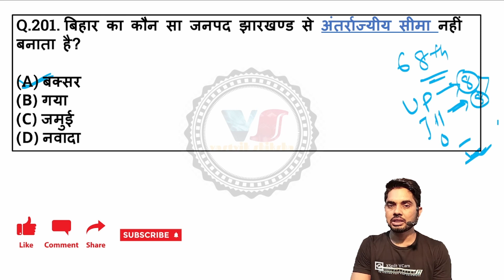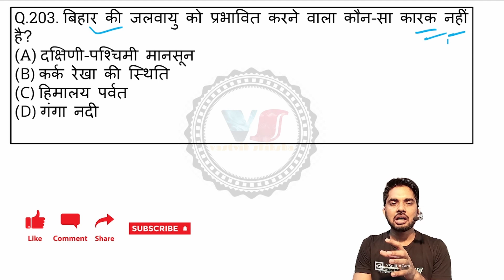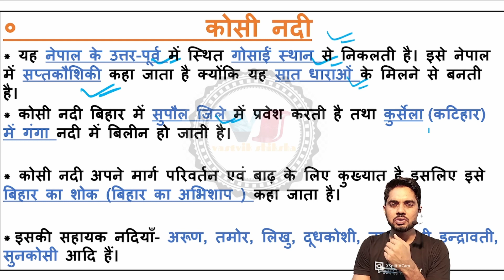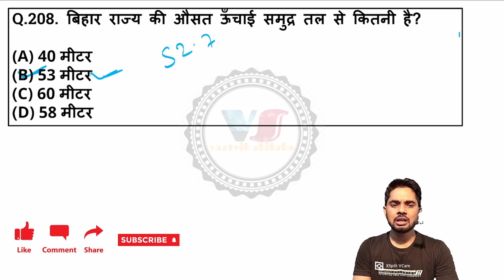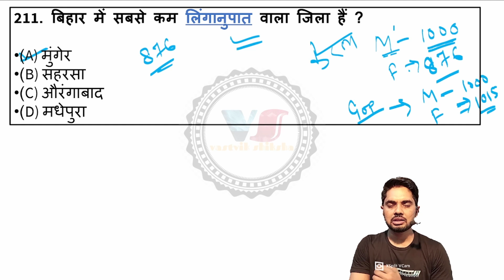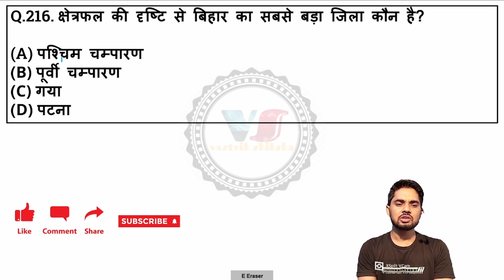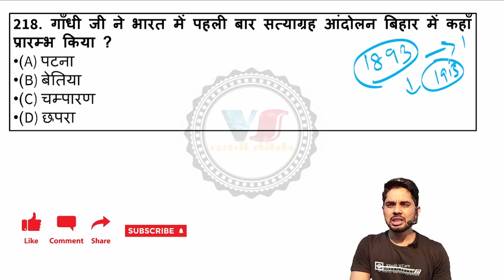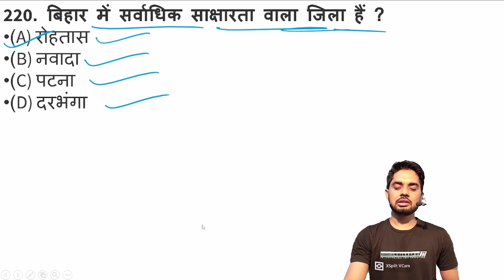Bihar Special GK/GS || Bihar Special MCQ/PYQ || 70th BPSC/ BPSC TEACHER TRE 3.0/ALL EXAM !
Vastvik Shiskha is a platform that help you to prepare for all CURRENT AFFAIRS, GS, GK related exam like UPSC, BPSC,MPPSC,UKPSC,RAS, UPPSC, UPSSSC, UPPSC RP ARO, UPSC ONE DAY EXAM (NDA, CDS, EPFO,CAPF...)UPSI, BIHAR SI,Bank, SSC, Railway, etc. Here we not only teach you GS through this platform but also try to explain it in easy language.
 Our aim is to prepare you all for GS related exams and give honest officers to the country.

Thank you! Support us

बिहार शिक्षक भर्ती,बिहार शिक्षक भर्ती tre 3.0 2024,बिहार शिक्षक भर्ती :बिहार स्पेशल मास्टर वीडियो,बिहार शिक्षक भर्ती 3.0,बिहार स्पेशल,बिहार शिक्षक भर्ती मास्टर वीडियो बिहार स्पेशल,बिहार bpsc टीचर बिहार स्पेशल,बिहार शिक्षक भर्ती bihar special master class,bpsc शिक्षक भर्ती :बिहार स्पेशल,बिहार स्पेशल क्लास,बिहार शिक्षक बहाली मास्टर विडिओ,बिहार शिक्षक भर्ती बिहार special,बिहार शिक्षक भर्ती 2024,बिहार शिक्षक भर्ती महा मैराथन 2024,बिहार शिक्षक भर्ती परीक्षा
modern history of Bihar
चम्पारण सत्याग्रह
champaran Satyagraha
होमरुल आंदोलन और बिहार
modern history for bpsc teacher tre
modern history for bpsc teacher tre 2.0
चम्पारण सत्याग्रह  for BPSC 70th
homerul aandolan aur Bihar for 70th bpsc
मुज़फ़्फ़रपुर बम कांड
modern history of bihar by imtiyaz Ahmad
modern history of bihar by edu teria
modern history of bihar for BPSC
modern history of bihar for competitive exams
modern history of bihar for bihar si
modern history of bihar for bihar ssc
modern history of bihar for ssc
complete modern history
complete modern history of bihar
complete modern history of bihar in hindi
आधुनिक बिहार का इतिहास